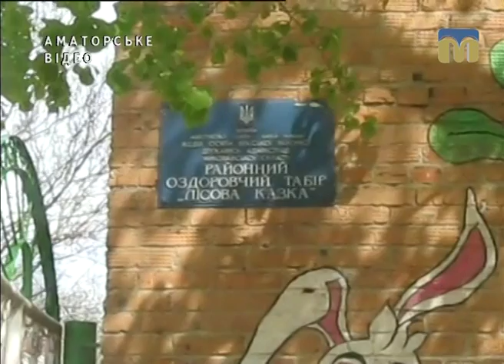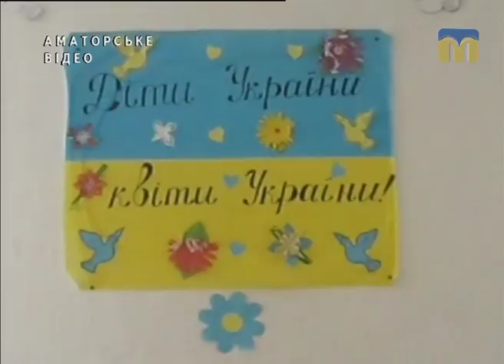Чим живе область - Братський район - 12.05.2017